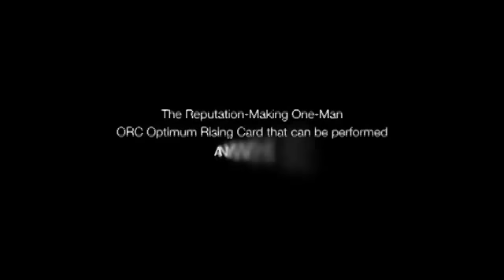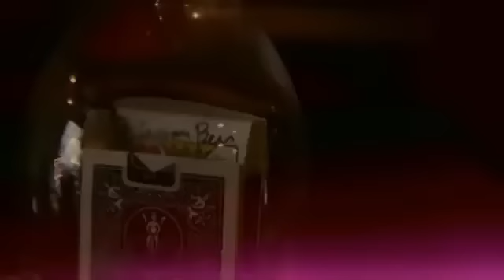O.R.C.(Optimum Rising Card) by Taiwan Ben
Effect:
O.R.C. is the ULTIMATE in Rising Card Effects! The most versatile method that has ever produced! Absolutely NO hook ups what so ever! This classic effect can now be performed under the most stringent test conditions. With ORC you have 100% control over the rising of the card! Now you can perform this miracle in ways that before could only be imagined. You can even have the spectator command the card to rise! You can even perform the classic Haunted Pack under the same rigorous conditions.
Endless Possibilities
Limited Only By Your Imagination

Features:

    NO Threads
    NO Magnets
    NO Elastics
    NO Forcing
    NO hook ups what so ever!
    Perform Under Impossible Test Conditions
    ALWAYS 100% under your TOTAL control Precision Made Gimmick With Wireless Remote
    Perform ANYWHERE

The package includes Precision Made Gimmick and DVD Instruction.